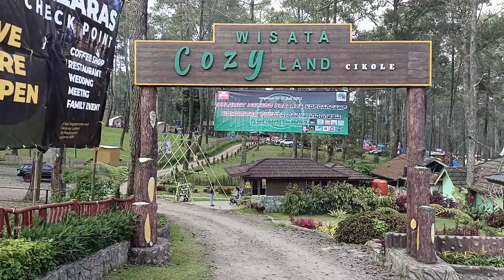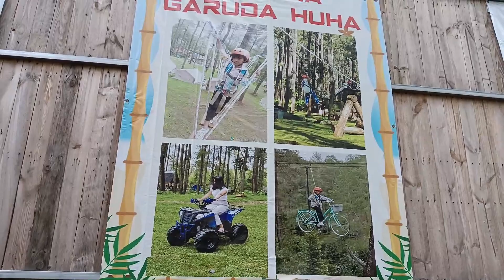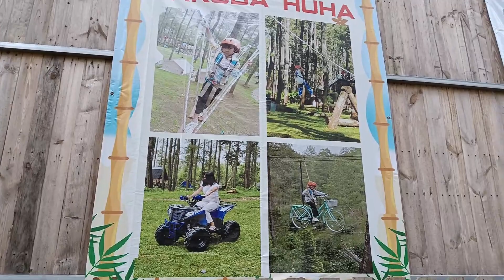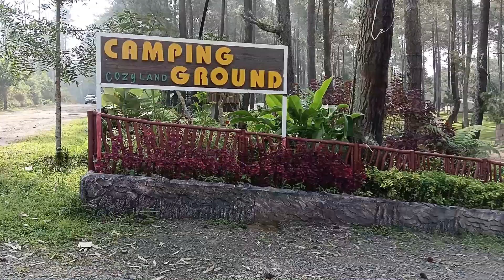Cozyland Camping Ground | Cozyland Cikole Camping Ground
Cozyland Camping Ground merupakan area wisata bernuansa camping, jadi teman-teman bisa bermalam ditempat ini dengan menyewa tenda atau tenda bawa sendiri atau disini juga ada rumah kayu semacam villa yang bisa di sewa. Jadi bisa cocok untuk keluarga dan bersama teman-teman. Suasananya dingin dimalam hari dan sejuk jika siang hari.

Terima kasih teman-teman sudah menonton video ini sampai selesai.